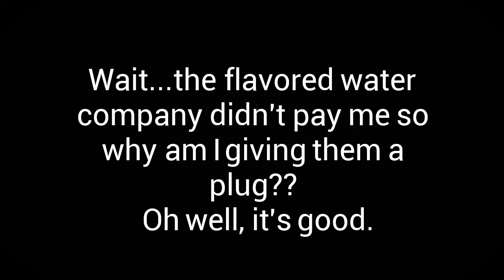30 Week Belly Shot BabyBumpsAndBikinis?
My baby bump at 30 weeks 5 days...and sunbathing!